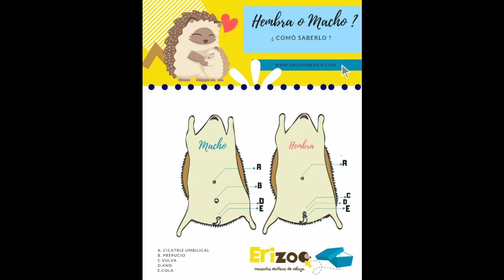Sexado herizos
Cuándo hay que ayudar un erizo? y en época de cría hay consideraciones especiales? qué peligros tienen?

bueno aprovechando a esta moza que hemos desparasitado os damos unos tips que nos han resultado interesantes tras darle una vuelta al asunto

Recordamos que la tenencia en cautividad de erizos autóctonos está prohibido y penada.